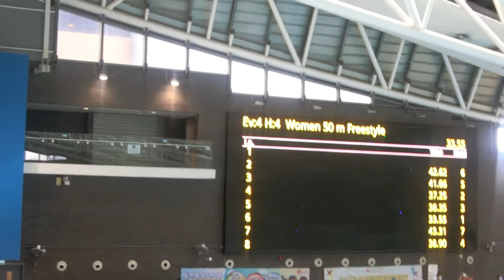20210620 女子50自(T)@中山master